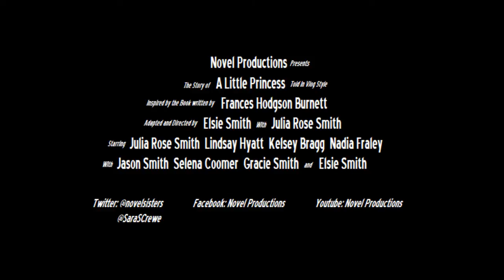A Little Princess: The Vlog Teaser Trailer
A Little Princess: The Vlog. A modern retelling of the Children's book by Frances Hodgson Burnett, adapted and directed by Elsie Smith with Julia Rose Smith. A Novel Production. New episodes coming in Winter, 2014.